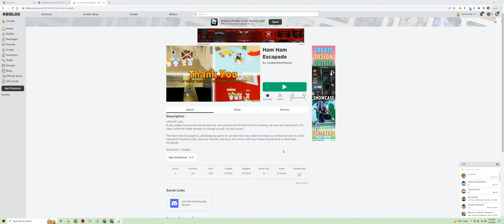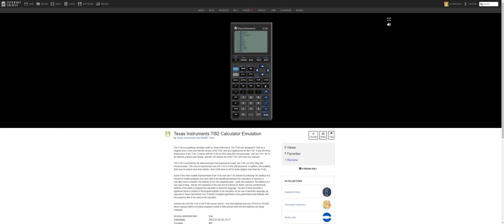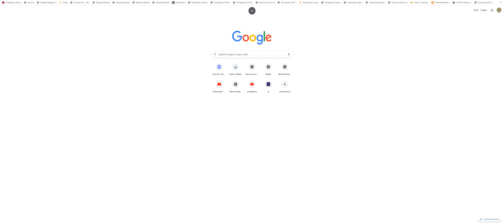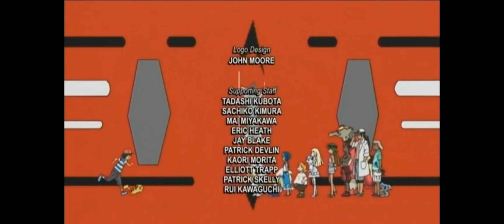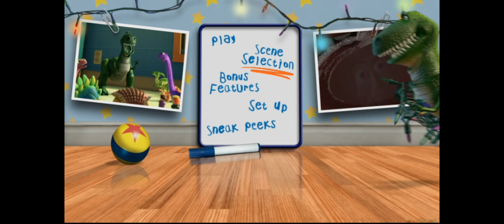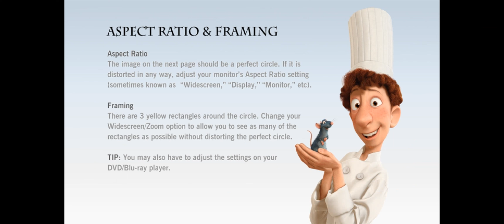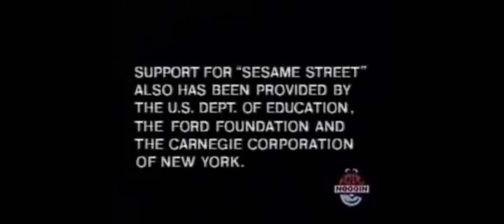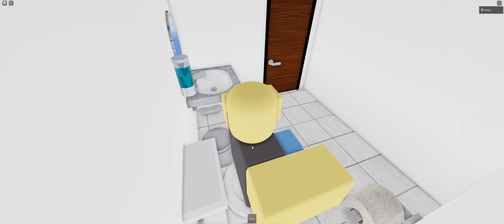UltraMediaList: Episode 380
Resolution: 3440x1440
Main Item: The Sesame Street episodes continue, with Episode 1839... Rest in peace Mr. Hooper...
After-Episode Item: The Simpsons (Season 30) - Bart's Not Dead
Kids Next Door: Codename: Kids Next Door (Season 6) - Operation T.R.E.A.T.Y.
Episode Sampler: Blue's Clues & You (Season 2) - Blue's Night Before Christmas
CreditEncodes: 791-800
End of Episode: BluesCluesGames: VHS: D: 124 - Jellabies - Nacht, Huis, en Tweeling (Jellabies Promotional DVD)-(480p)
Full DVD: Toy Story 3
Recordings-After: Sesame Street Episode 1839